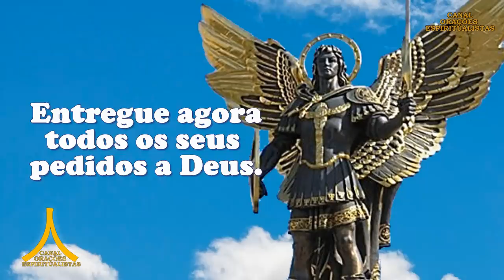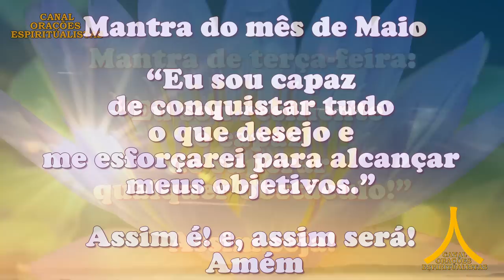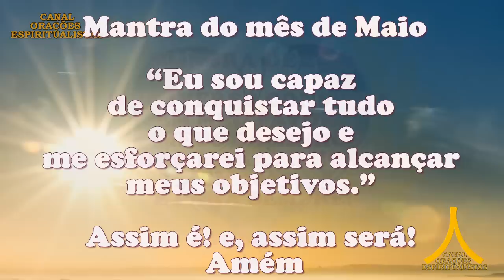Oração da Manhã e para todo dia 16 de maio de 2023, São Miguel Arcanjo, Proteção Espiritual